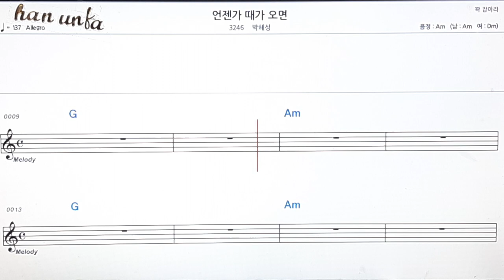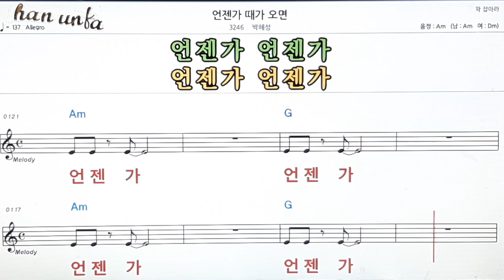언젠가 대가오면/박혜성👍노래 반주, 코드 악보,가라오케💋Karaoke*Sheet Music*Chord*MR